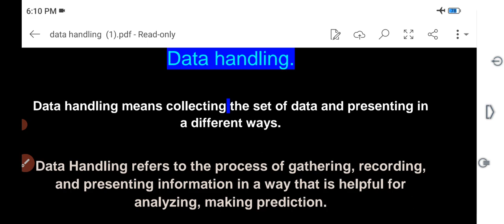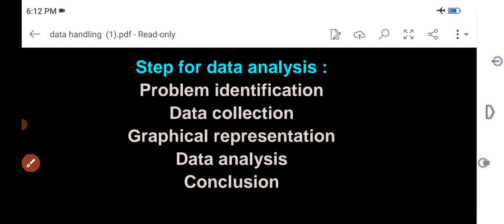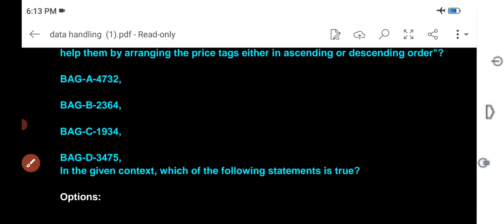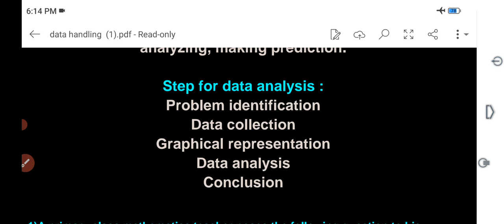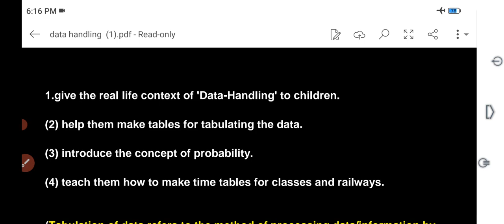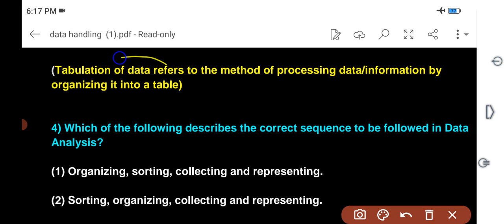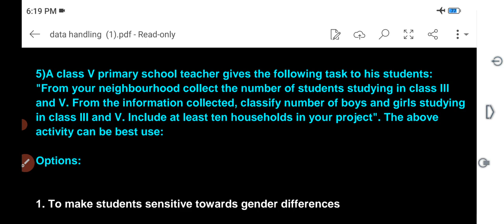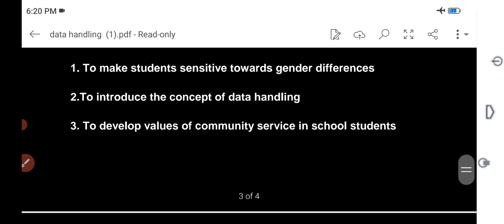DATA HANDLING & ANALYSIS __ CTET MATHS 2024 WITH QUESTION आसान भाषा में l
CTET Maths Paper 1&  2
Maths pedagogy.
 CTET JAN 2024 Preparation | ASAR INSTITUTE

In this video 𝘼𝙨𝙢𝙖 𝙖𝙣𝙟𝙪𝙢 will cover the concept of 𝘿𝘼𝙏𝘼 𝙃𝘼𝙉𝘿𝙇𝙄𝙉𝙂 & 𝘼𝙉𝘼𝙇𝙔𝙎𝙄𝙎  and all questions related to these topics. This session aims to help you prepare for paper 1 & 2 .

CTET MATHS PAPER 1&2 CLASSES
CTET PAPAER PAPER 1&2  SYLLABUS
CTET MATHS PAPER 1&2 SYLLABUS 2023
CTET MATHS PAPER 2 CHAPTER WISE
CTET MATHS PAPER 1&2  PREPARATION
MATHS FOR CTET
MATHS FOR CTET 2024
MATHS FOR CTET CONTENT

 🟢 CTET BATCHES (MEMBERSHIP TILL EXAM)
 🟠 MAHATET BATCHES
 🔴 TAIT BATCH

FEATURE OF ONLINE/OFFLINE CLASSES

1️⃣ DAILY LIVE LECTURES
2️⃣ LECTURES RECORDING ALSO AVAILABLE
3️⃣ ALL SUBJECTS NOTES
4️⃣ 1800 PRACTICE QUESTION
5️⃣ 2 TEST SERIES AVAILABLE

FOR ALL SUBJECT NOTES OF FOLLOWING COURSES CALL ON  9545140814/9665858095
📚CTET  (P1 And P2 BOTH METHOD) URDU, ENGLISH AND HINDI MEDIUM
📚MAHATET  (P1 And P2 BOTH METHOD) URDU AND ENGLISH
📚TAIT
FOR NOTES/GOV GR/LATEST UPDATES OF ALL THE TEACHING EXAM  FOLLOW OUR TELEGRAM CHANNEL